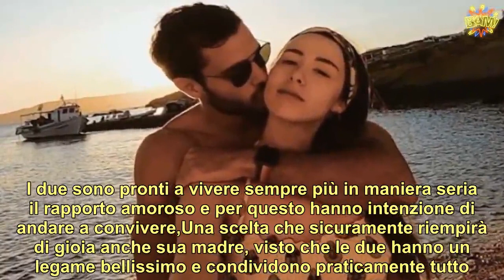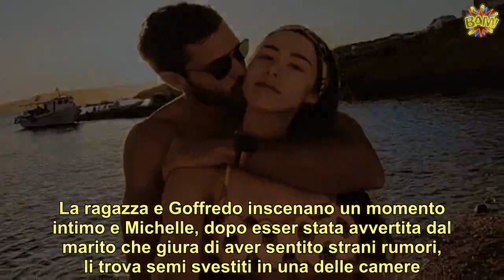Aurora Ramazzotti e il fidanzato Goffredo, arriva un grande annuncio